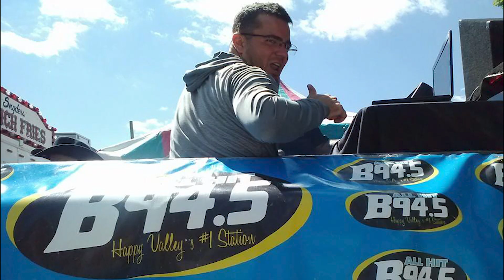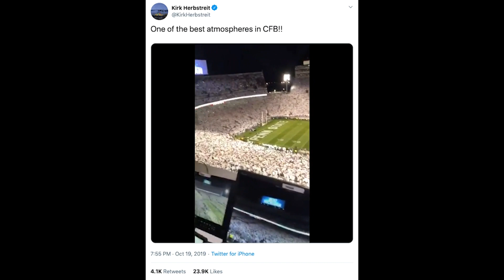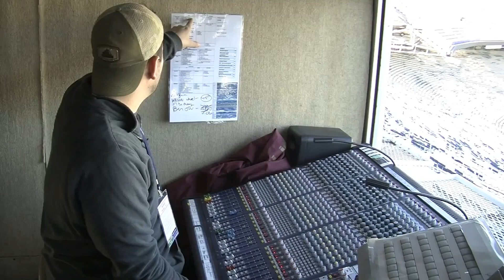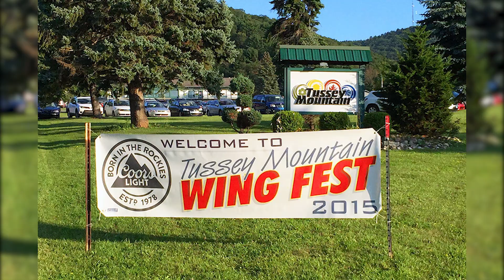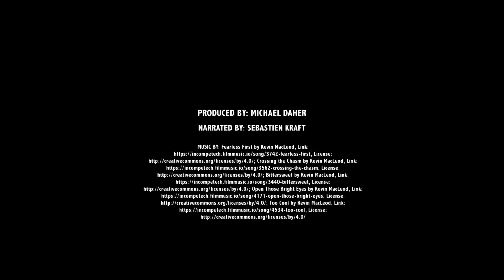PJ Mullen: Marketing Swiss Army Knife